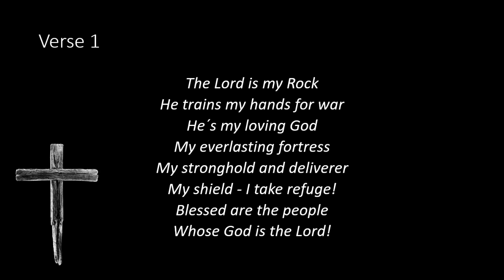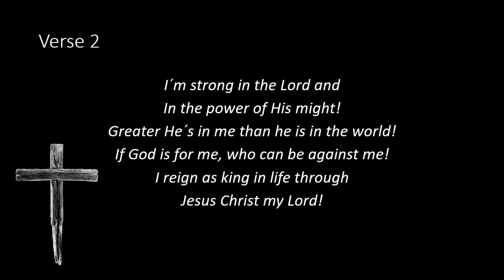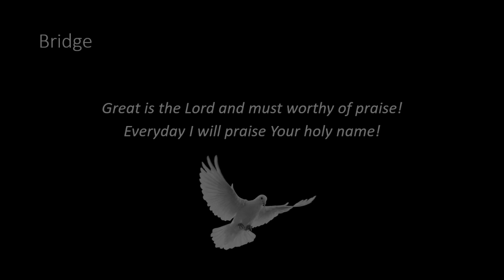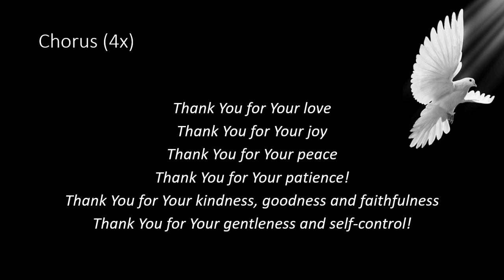Sabine Schäufl - Thank You (LYRIC VIDEO)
The third song off of Manfred and Sabine Schmidt´s album "Nothing is Impossible with You" from 2006 (today: Sabine Schäufl)